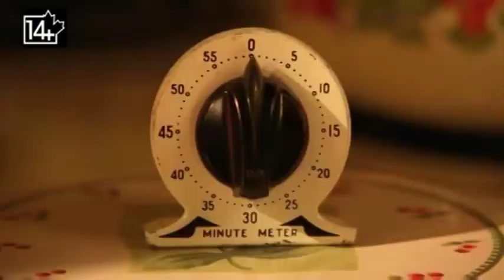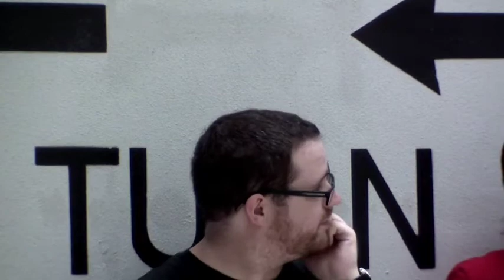I Am Nerd #39: Brilliant But Cancelled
This week: Andy Hayes, Mike Flynn, and Delaney Anderson talk about thier picks for the best television shows that were cancelled well before their prime.